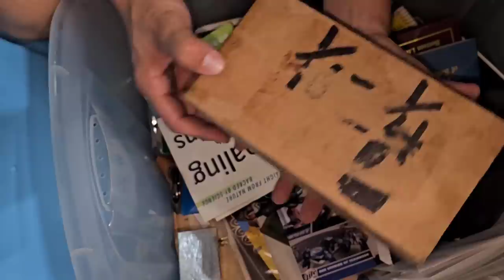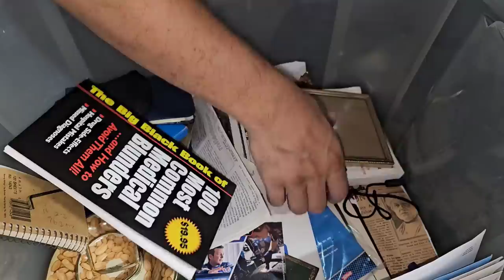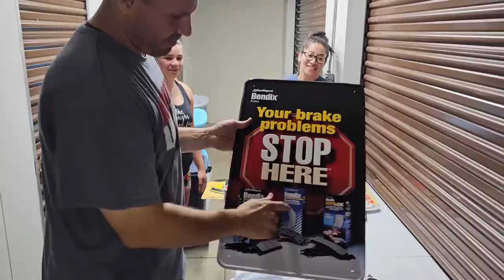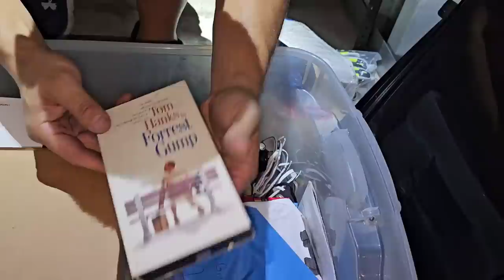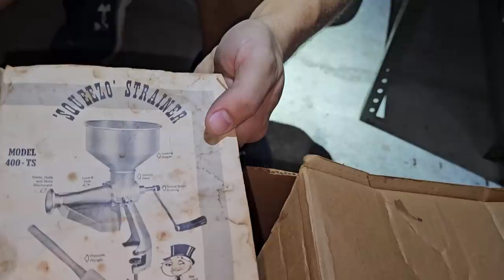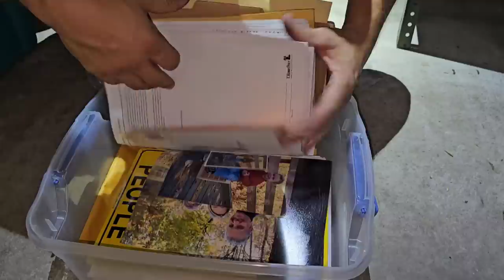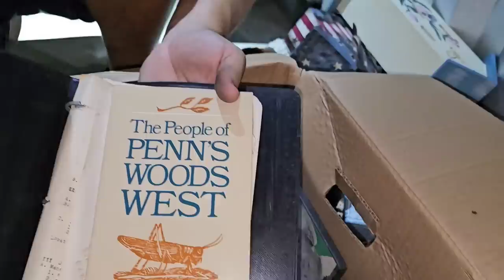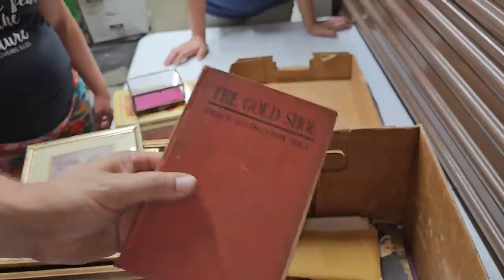HE DIED 😭😭😭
BUT he's still on the treasure hunt when he can get together with his northern crew

He found a storage unit in Akron, Ohio that he has a feeling could be filled with collectibles

The manager tells him that this is the 4th or 5th time this unit has gone up for auction because someone always came to pay it off

And now Jeremy & George know why

It's filled with high end collectibles and items worth tons of money

They soon figure out that someone in the family died and left their hidden gold

PUBLISHED ON:
7.22.23

HE DIED and I Found His Hidden Gold